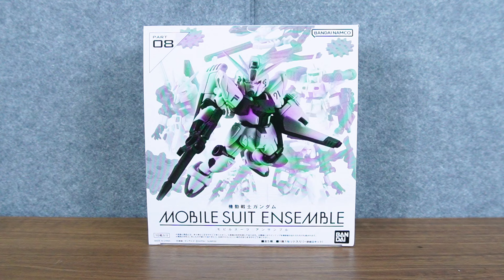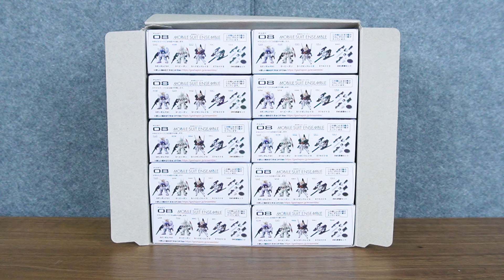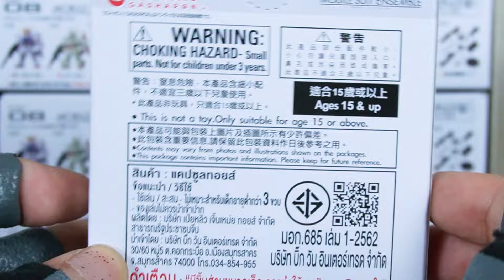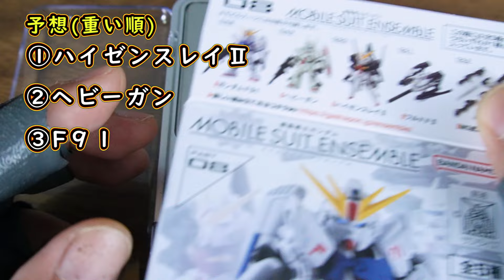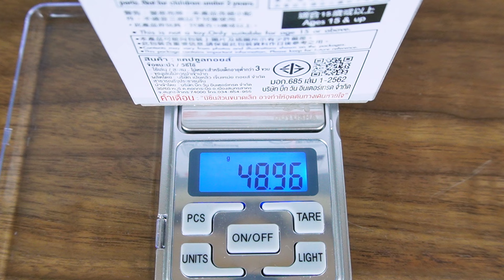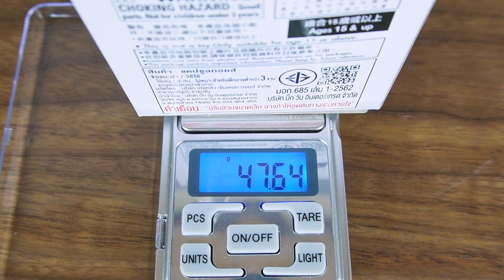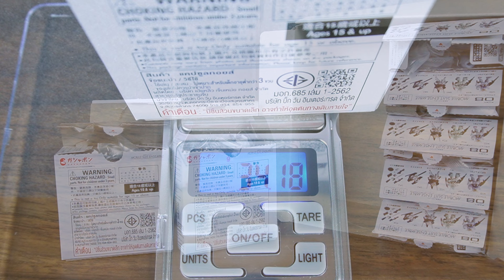再販8弾BOX版の配列と重さを確認しよう！【モビルスーツアンサンブル】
おはこんじーるまん！
今回はモビルスーツアンサンブル再販8弾BOX版の配列と重さを確認するよ！

検索ワード：
バンダイ/プレミアムバンダイ/GASHAPON/カプセルトイ/Figure-rise Standard Amplified/遊戯王/遊戯王カードゲーム/ブルーアイズホワイトドラゴン/青眼の白龍/海馬瀬人/エクゾディア/ガンダム/プラモデル/ガンプラ/モビルスーツアンサンブル/アクアシューターズ/ガシャポンクエスト/ヘキサギア/エグゾディア/ガシャポン/ガチャ/フィギュア/ガンダムOO/GN ARMS/ガンダムエクシア/キンケシ/キン消し/キンケシフルアクションスペシャル/キン肉マン/52toys/BEAST DRIVE/BEAST BOX/MEGA BOX/境界戦機/極光ノ装鬼/バンダイスピリッツ/ロボット魂/ロボットコンチェルト/BOOTH/大鎧/武器/KKカンパニー/ドールハウス/デスクトップアーミー/ティタニア/玄武/青龍/白虎/朱雀/ダイアクロン/いきもの大図鑑/タカラトミー/ツムギバコ/紡ギ箱/つむぎばこ/ツミコバコ/Yoshi./異存/橘猫工業/AKG/AK-GARDEN/仕事猫/現場猫/くまみね/ヨシ/トイズキャビン/NUMBER57/マンハンター/RIHIO/MULTIABYSS/ボドゲ/ボードゲーム/モビリティジョイントガンダム/BOOTH/通販/ジオラマブレイカー/ICONS OF THE REALMS/アイコンズオブザレルムス/ダンジョンズ＆ドラゴンズ/デジモン/シタデルカラー/筆塗り/ドラゴンクエスト/バトルえんぴつ/バトエン/鳥山明/バードスタジオ/ストラクチャーアーツ/ゼノギアス/ゼプツェン/アハツェン/クレスケンス/YELL/スタジオソータ/レオヴォイド/ラビットヴォイド/ディズニー/アイアンマン/MARVEL/PIXAR/トイストーリー/イマジネーションベルト/カニタマ/蟹珠/レジンキット/ガレージキット/マリオ/クッパ/スーパーマリオフィギュアコレクション/ファントム/ゴースト/DUST/クロスボーンガンダム/ポケモン/モンコレ/ブレイブアサギ号/figma/モナ・リザ/ルーブル美術館/テーブル美術館/レオナルドダヴィンチ/52toys/水転写デカール/mobile suit ensemble/EXPO/ガシャポンオンライン/葬送のフリーレン/ウェハース/ビックリマン/XESRAY STUDIO/FIGHT FOR GLORY/THALES/KASOS/ファンタジーフィギュア/サンダーボルト/ダンジョン飯/エルフ/ドワーフ/なっちん/AK-GARDEN/AKG/ガンダムメカ/AKEDO/アケド/

使用機材：
SONY ZV-E10